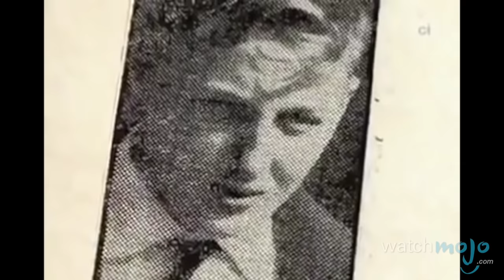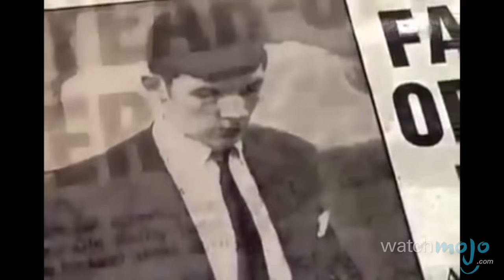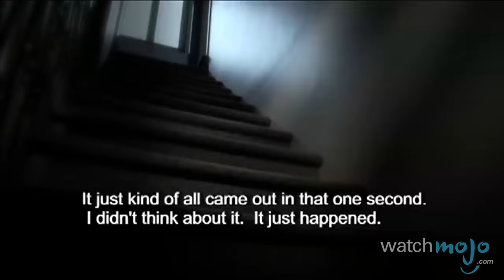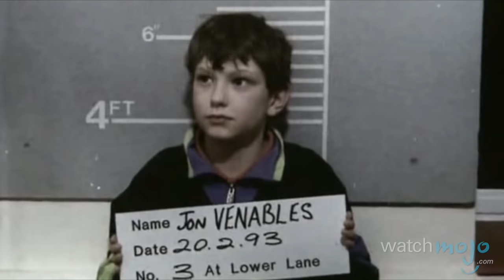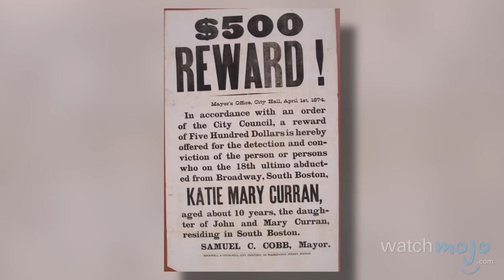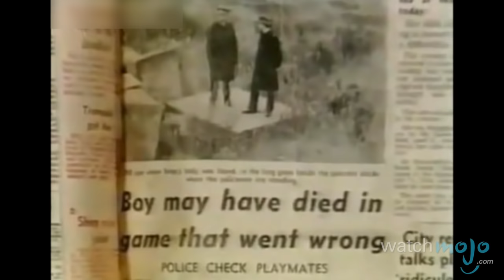Top 10 Most Evil Kids in History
Normally we love young people, but these kids are beyond salvation. as we count down our picks for the Top 10 Most Evil Kids in History.

For this list, we'll be focusing on young people who took up a life of crime, and subsequently crossed one moral line or another.

Special thanks to our user 88Madison88 for submitting the idea on our Interactive Suggestion Tool